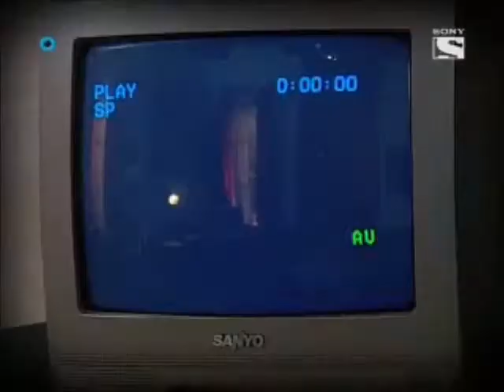Φλορισιέντα Επεισόδια 76 & 77 Σεζόν Δεύτερη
"Το βίντεο"